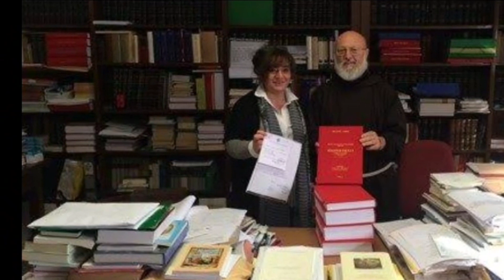Paus Yohanes Paulus I TIDAK DIR4CUN - Umat Katolik Harus Tahu Sejarah yang Benar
Paus Yohanes Paulus I tidak dir4cun. Umat Katolik harus tahu sejarag yang benar. Karena kepergiannya yang mendadak dan masa kepausan yang singkat, kepergian pemimpin Gereja Katolik ini dibuat desas-desus negatif yang menyudutkan Gereja Katolik terutama Vatikan.
Tapi tuduhan mereka hanya berdasarkan prasangka tanpa bukti yang jelas. Sedangkan Gereja Katolik memiliki banyak bukti tertulis dari para ahli dan para saksi yang ada di hari terakhir hidup paus yang selalu tersenyum ini